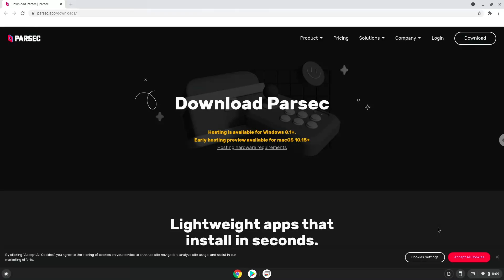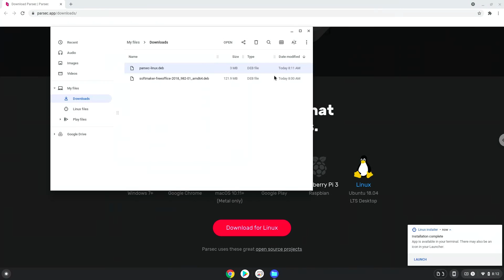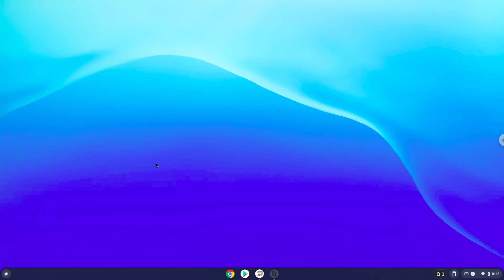How to install Parsec on a Chromebook in 2021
In this video, we are looking at how to install Parsec on a Chromebook.